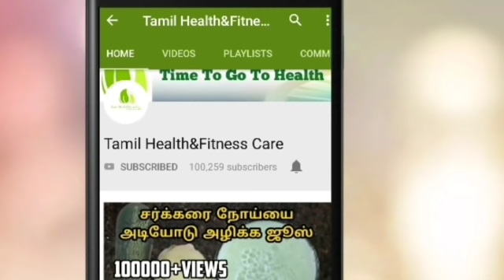சர்க்கரை நோய்,கேன்சர் உங்கள் வாழ்க்கையில் இல்லாமல் போக இது ஒன்று போதும்-Tamil Health&Fitness care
sakkarai noi,sugar control tips in tamil,bp kuraiya,thyroid treatment in tamil,menses problem solution in tamil,weight loss tips in tamil,udal edai kuraiya
சர்க்கரை நோய்,கேன்சர்,கர்பப்பை கோளாறு,உடல் பருமன்,தைராய்டு போன்ற கொடிய நோய்கள் குணமாக தெய்வீக இயற்கை பானம் செய்முறையை பார்போம்.
தேவையான பொருள்கள்
எலுமிச்சை பழம்
தேன்
வெந்நீர்
This miraculous drink will change your life.It cures diabeties,high blood pressure,weight loss,cancer,mentrual problems.It leads us healthy life.